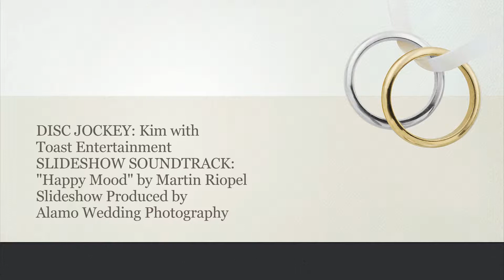Jillian & Brian's Wedding {Part 2 of 2} March 15, 2014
Forest Waters Club--San Antonio, Texas--March 15, 2014